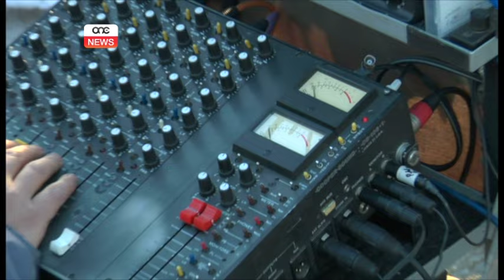SERJE ŻVEDIŻA TINĠIBED F’MALTA.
ONE.COM.MT • Malta tibqa’ sit li produtturi u diretturi internazzjonali jfittxu bħala post fejn jinġibdu proġetti għaċ-ċinema u t-televiżjoni globali. Wara s-suċċess ta’ serje Taljana li nġibdet Malta u l-aħbar li d-direttur James Cameron ġibed dokumentarju fi gżiritna, il-Malta Film Commission issa kkonfermat li laħqet ftehim ma' kumpanija Żvediża biex tiġbed serje oħra hawn Malta.